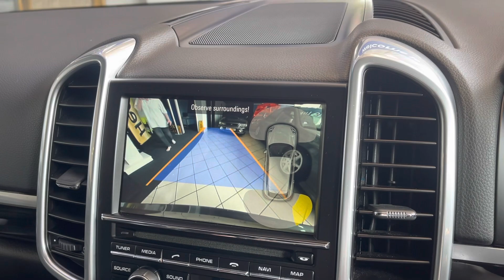Porsche Cayenne EX65AWW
Tiley used car script

ALL of our vehicles have a FULL SERVICE HISTORY, at least 6 months MOT, 72 POINT SALES CHECK, clear HPi, carpet mats, £15.00 fuel, 12 months FREE AA COVER and standard WARRANTY, all covered by our mandatory £99.00 sales preparation charge, providing our customers with the highest quality service and product. We have a team of in-house technicians allowing us to carry out our own mechanical preparation and remedial work in a timely and efficient manner. FINANCE (including zero deposit and low credit scores) and EXTENDED WARRANTIES are also available. NATIONWIDE DELIVERY and PART EXCHANGE is also available. PLEASE ASK FOR DETAILS. Tiley Motors is celebrating over 25 years in business, something we are extremely proud of. We are a family run, independent and trusted used car retailer in the heart of Bristol, as proven by our 4.6 star AutoTrader dealer rating.